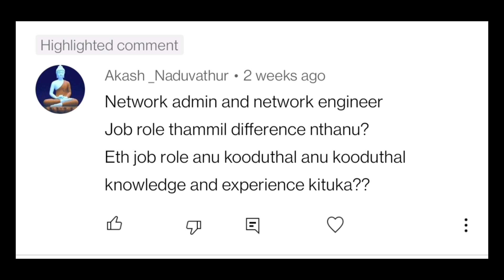Are networking jobs still in demand? | Difference b/w network engineer and network admin | 2022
Watch this video to know more about networking job roles.

00:00 Introduction
00:20 the Difference between a network engineer and a network admin job role?
02:13 What are the devices used in networking?
03:46 How to configure network devices?
07:17 Which course is important to get a job in the Network industry?
08:58 Opportunity for freshers
10:08 Highlights of IPSR training

Resource Person:
Mr Sreeraj.K, Sr.Consultant Technical Services - ipsr solutions limited
RedHat Certified Engineer with 15+ years of experience.
Specialized in Network Management and Technical Support.

Interviewed by:
Ms Aiswarya R - SEO Engineer, Digital Marketing Trainer and Content Creator  at ipsrsolutions limited

Fill out this Google Form if you have any doubts related to the IT Career: